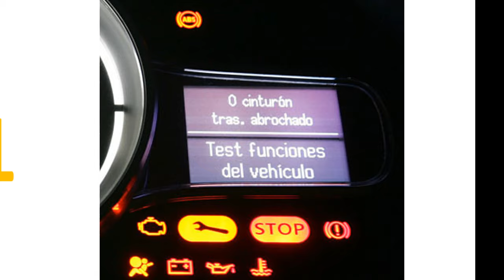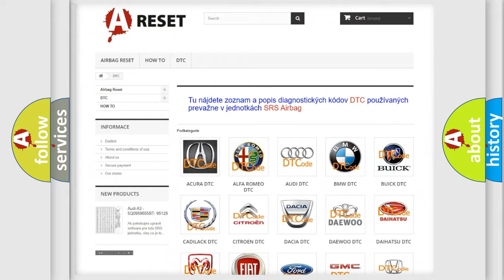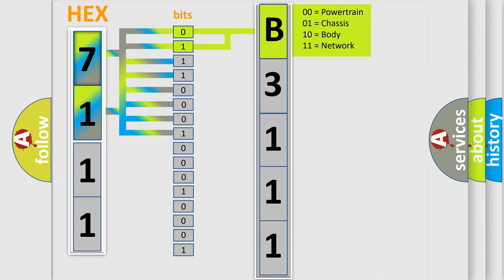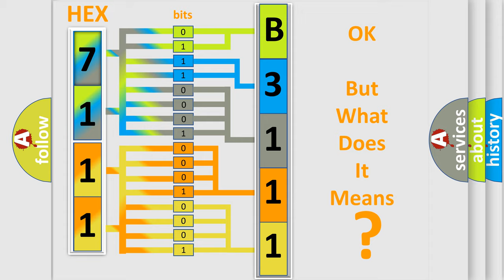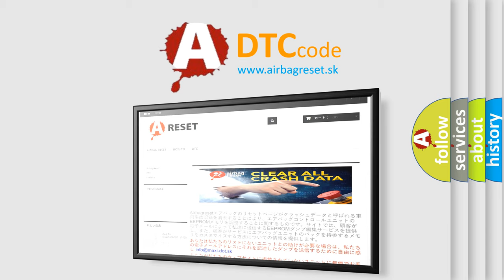DTC Saturn B3111-00 Short Explanation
Contents:
0:21 Basic DTC analysis according to OBD2 protocol standard.
1:48 Insight into programming
2:58 A diagnostically understandable description of the Diagnostic Trouble Code
3:05 Basic error definition

Make:
Saturn
Code:
B3111 00
Definition:
Evaporative Emission System Leak Detection Pump Sense Range or Performance
Description:
Time after engine start,7–1200 Sec. ECT,4.5-105° CIAT,&gt;4.5-95.3° CAltitude,2700 mIntake manifold vacuum,&gt;140 hPaRestart temperature difference,&gt;48 KVehicle speed,1st time 15, afterwards 0 km or hSelected gear,Any driveEvap purge valve,Closed,ready,no faultLDP,Commanded on
Cause:
Check fuseCheck for short or ground in wiresCheck leak detection pump resistanceCheck EVAP canister for leaks
Failure Type: